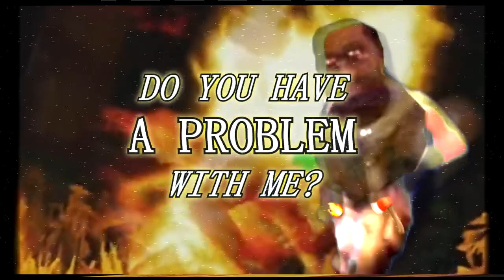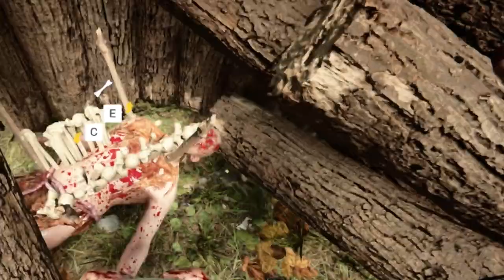The Forest: House Renovation II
~ The second episode of 'The Forest: House Renovation' is here! ~
The heroes continue their new adventure, with a musical number and a huge battle right at their home.

PSN: BigMilkCartons